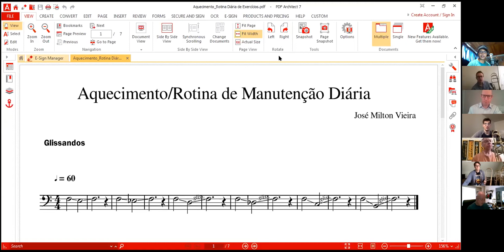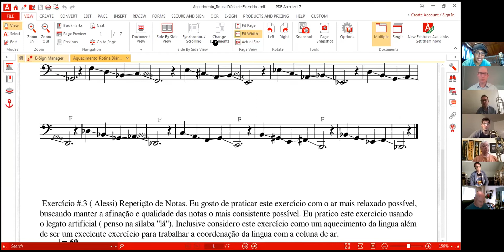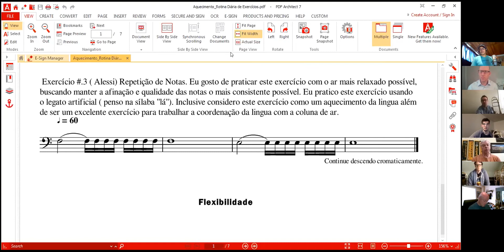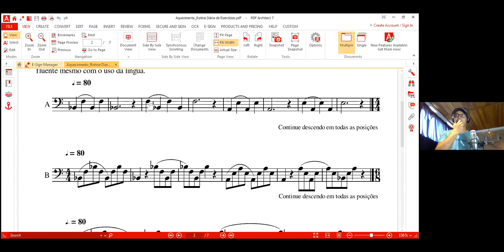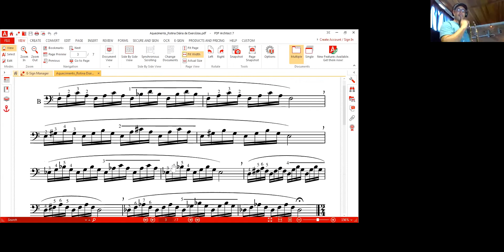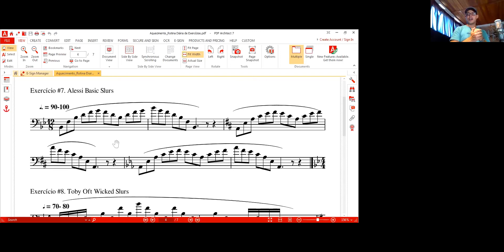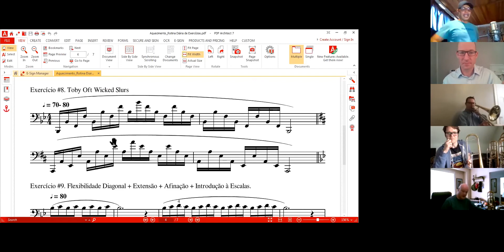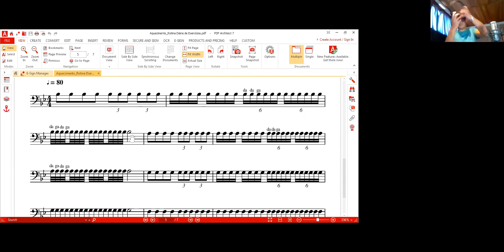ITH- Jose Milton Vieira- 2021 04 03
José Milton Vieira serves as solo trombone for Orquestra Sinfônica de Porto Alegre and teaches at Conservatório Pablo Komlós. He shared some fantastic exercises and philosophy on how he achieves his ideal sound and ease of playing.
and click on the link for the International Trombone Hang where you can find links to many warm-ups, master classes, and discussions featuring the leading thinkers and practicers of our industry. Be sure to share this content with other trombonists who may enjoy it.